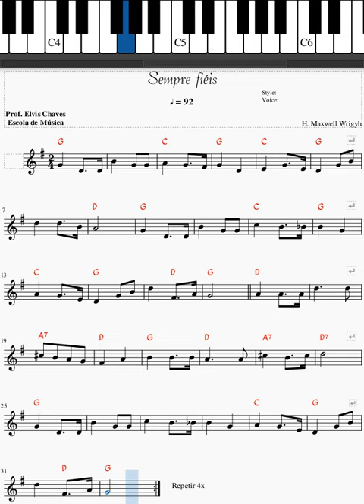🎼 Sempre fiéis - 3017 - Partitura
🎼 Tutorial melódico da música "Sempre fiéis"  Partitura para teclado arranjador.